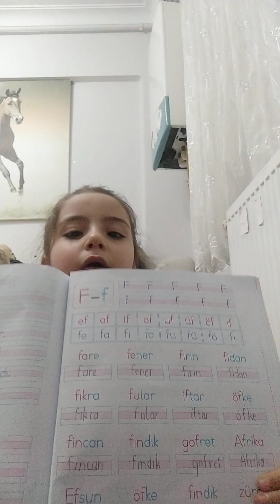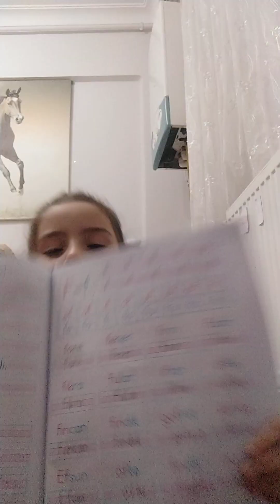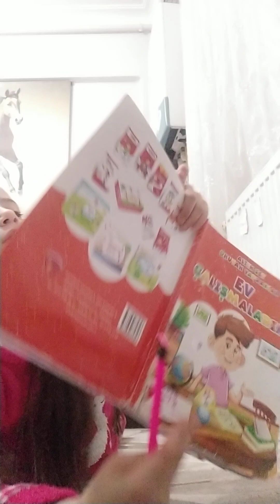3 Ocak 2024